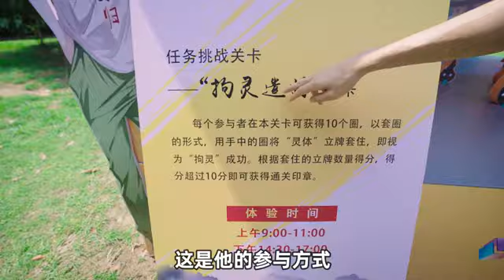挑战去江西登顶龙虎山，感觉进入了异世界